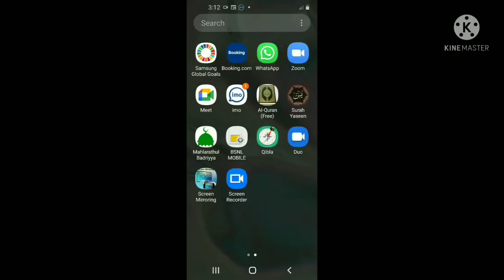How to connect mobil to tv